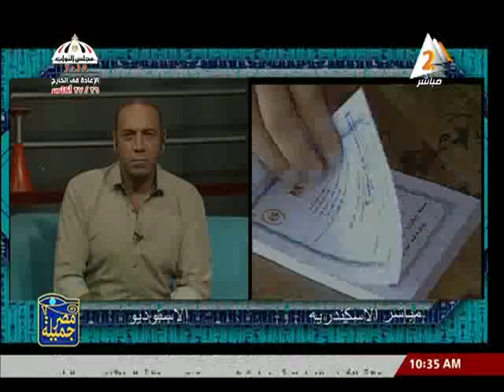اللواء . رفعت قمصان مستشار رئيس الوزراء للأنتخابات البرلمانية فى مصر جميلة 27 اكتوبر2015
اللواء . رفعت قمصان مستشار رئيس الوزراء للأنتخابات البرلمانية فى مصر جميلة رئيس تحرير د . شاهناز عطيه